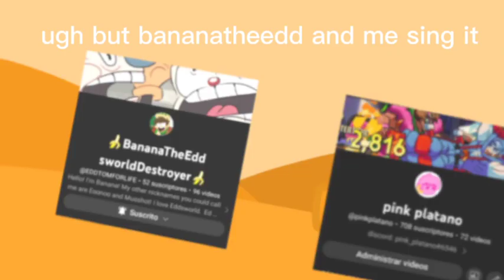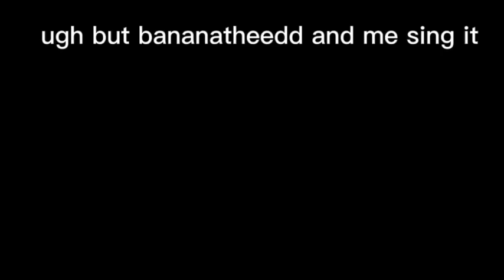fnf cover UGH but me and @leelianlleeaa sing it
idk i just wanted to make a chromatic scale and a dwp for @leelianlleeaa  voice from the live so here it is, a cover with his actual voice!